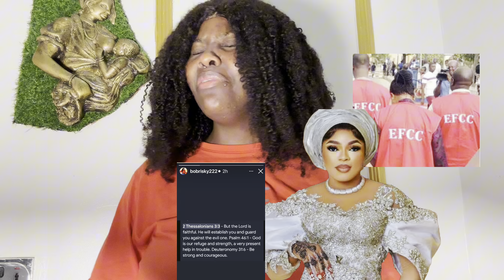The fear of EFCC is the beginning of wisdom Bobrisky call God for help